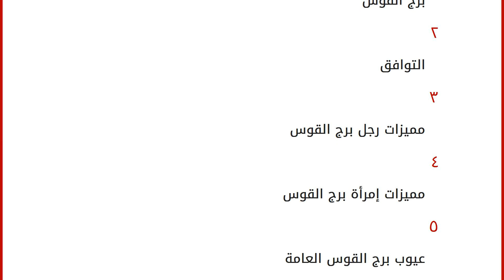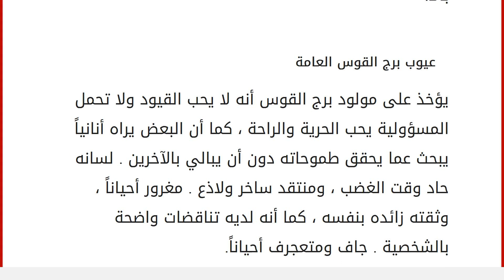بماذا يتميز برج القوس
إقراألمقال كاملا :
محتويات
١ برج القوس
٢ التوافق
٣ مميزات رجل برج القوس
٤ مميزات إمرأة برج القوس
٥ عيوب برج القوس العامة برج القوس
هو أحد الأبراج النارية التي ينتمي إليها كل من الحمل والأسد ، وتمتد فترته بين ( 22 - 11 إلى 21 - 12) . التوافق
يتوافق برج القوس الناري مع الأبراج النارية الحمل والأسد ، كما يتوافق مع الأبراج الهوائية كالجوزاء والميزان والدلو . ومن أهم مشاهير هذا البرج : المطرب هاني شاكر ... الشاعر جبران خليل جبران ... المطرب عاصي حلاني ... المطرب جورج وسوف ... تشرشل .. والفنانة ميرفت أمين . مميزات رجل برج القوس
يتميز برج القوس بأنه شخص نشيط حيوي ، مثابر وطموح ، مستقل بذاته ، متفائل مهما كانت الصعب ومهما تراكمت عليه المشاكل والملمات ، فهو يستطيع خلق الجديد والمفيد من رحم المعاناة ، لا ييأس ، صريح جداً ، مرح وصاحب نكتة ، يضفي جواً مليئاً بالدعابة والفرح على جميع أصدقائه الذين يستمتعون بصحبته وينتظرو